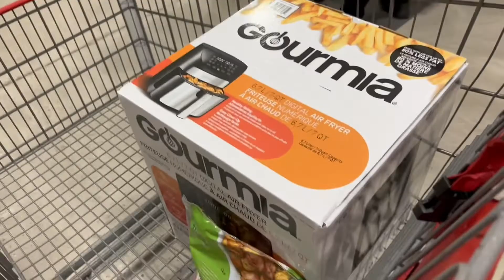Shanaya Is Now a Starbucks Girl | Summer Fun In Canada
Watch to see what we did today. Eat, Sleep, Work, Party and Repeat!! (Obviously) ;)

Shanaya is enjoying her first summers in Canada. Goes daily to the park and does what is expected off a Kid.

We live in Ontario, Canada. Our vlogs will show you the life we live in Canada, while exploring the country for you. :)